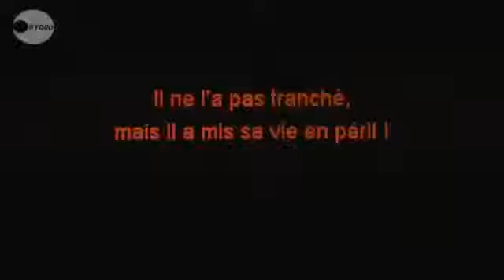桂文枝さんがパリで創作落語 笑い、涙の襲名披露